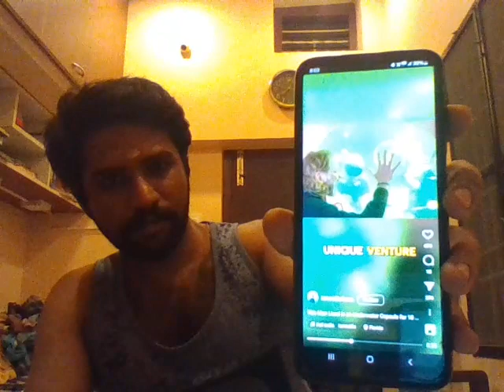he just watches his phone and makes eye contact with the camera sometime